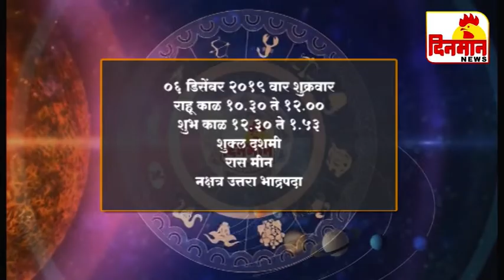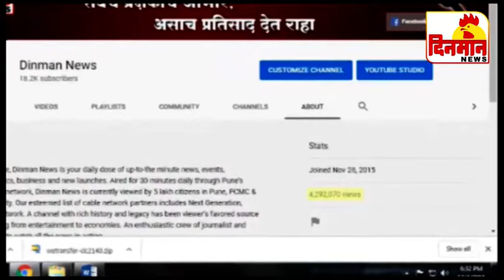आपले दिवस आपले भविष्य दिनमान विशेष 06 December 2019